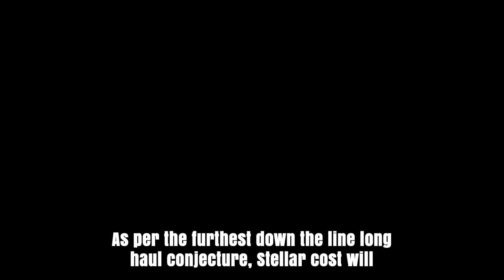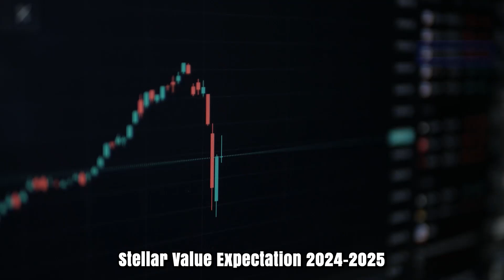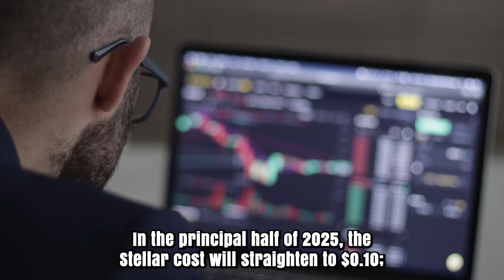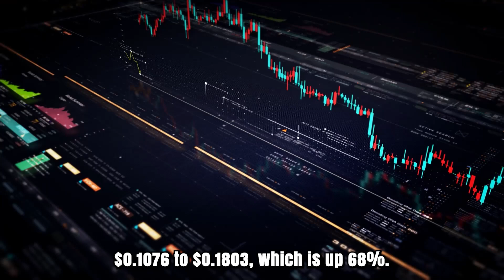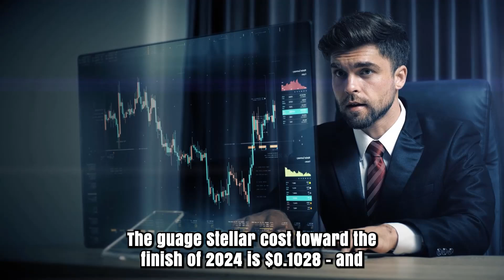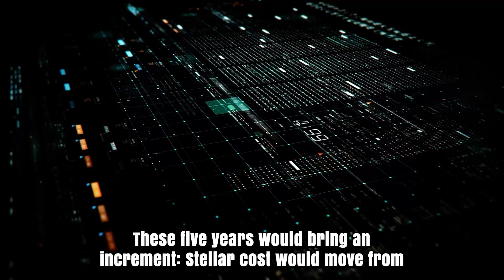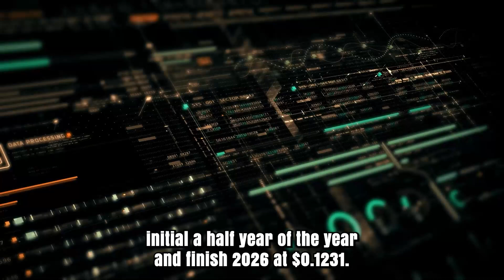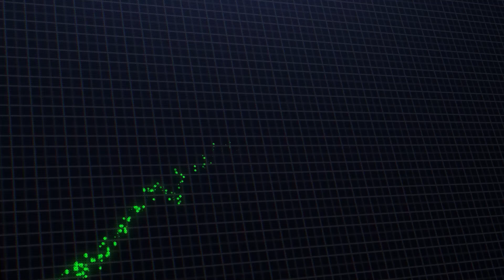XLM PRICE WILL X8000 HERE'S WHY & WHEN - STELLAR PREDICTIONS & LATEST UPDATES 2025